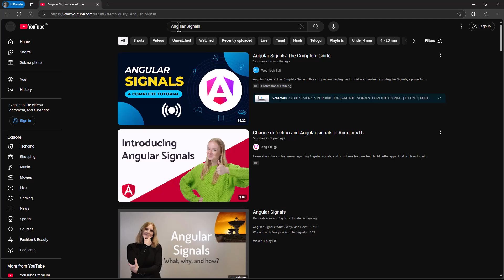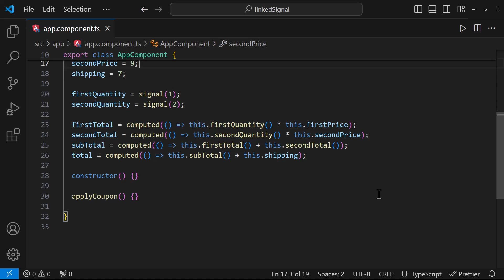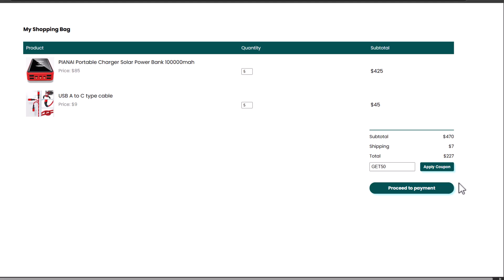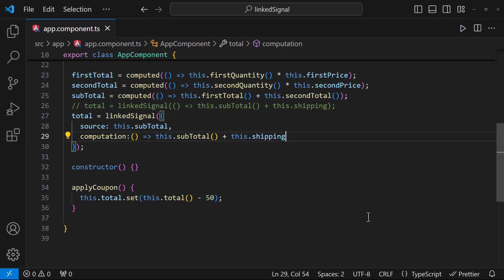Angular 19 New Feature: linkedSignal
Angular 19: LinkedSignal - The New Signal Feature

In this video, we will discuss the new feature introduced in Angular 19: LinkedSignal. LinkedSignal is a new type of signal that can be used to create reactive data flows. It is similar to a computed signal, but it has some additional features that make it more powerful.

We will also discuss the benefits of using LinkedSignal over computed signals. LinkedSignal is more efficient than computed signals because it only updates when the value of the underlying observable changes. This can be important for performance-critical applications.

We will also provide some examples of how to use LinkedSignal in your Angular applications.

Benefits of using LinkedSignal:

More efficient than computed signals
Easier to use than computed signals
More powerful than computed signals
Examples of using LinkedSignal:

Creating a reactive data flow
Updating a component based on the value of a database
Implementing a real-time chat application
We will also discuss the following topics in this video:

What is a signal?
What are the different types of signals in Angular?
How to create a signal
How to update a signal